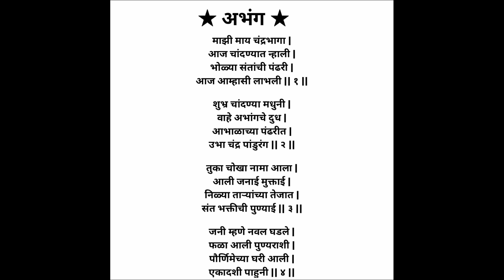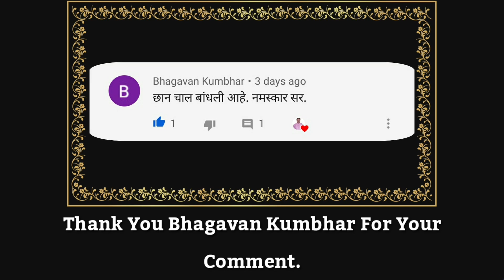माझी माय चंद्रभागा | आज चांदण्यात न्हाली || संत जनाबाई | राग काफी | नोटेशन सहित | Sandip More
नमस्कार श्रोतेजन..🙏🏻🙏🏻🙂

अभंग :-

माझी माय चंद्रभागा |
आज चांदण्यात न्हाली |
भोळ्या संतांची पंढरी |
आज आम्हासी लाभली || १ ||

शुभ्र चांदण्या मधुनी |
वाहे अभांगचे दुध |
आभाळाच्या पंढरीत |
उभा चंद्र पांडुरंग || २ ||

तुका चोखा नामा आला |
आली जनाई मुक्ताई |
निळ्या ताऱ्यांच्या तेजात |
संत भक्तीची पुण्याई || ३ ||

जनी म्हणे नवल घडले |
फळा आली पुण्यराशी |
पौर्णिमेच्या घरी आली |
एकादशी पाहुनी || ४ ||

राग :- काफी

■ Social Accounts :-

1. Twitter :-

2. Instagram :-

3. Facebook :-